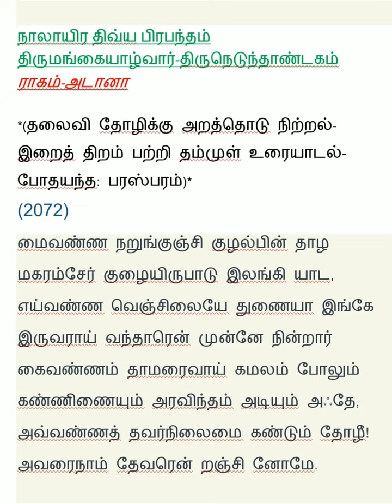*Nalayira Divya Prabandham* *Thirunedunthandagam* *Thirumangai azhwar* *🏹 Maivanna narungunji*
*Nalayira Divya Prabandham༻*
*✨Thirunedunthandagam* *-* *Thirumangai azhwar*

*🏹  Maivanna narungunji kuzhal pin thazha*

 *(தலைவி தோழிக்கு அறத்தொடு நிற்றல்)*

*Enseeer kazhinediladi asiriya virutham*

*🎼Ragam: Atana*